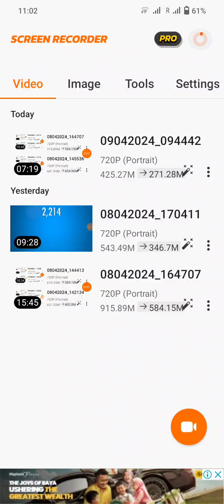Tunes Piano Disney Themes Chim Chim Cheree - 33554 high score (09042024) (9/4/2024)